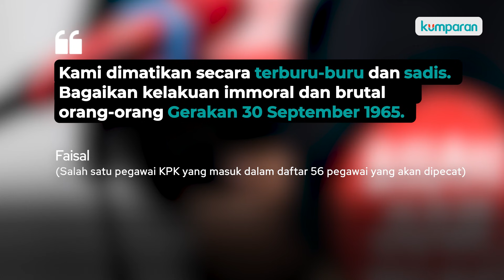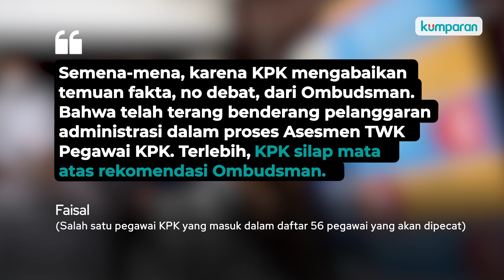Pegawai KPK yang Akan Dipecat: Kami Dimatikan Secara Terburu-buru dan Sadis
Surat Keputusan (SK) Pimpinan KPK soal Pemecatan 56 Pegawai KPK telah terbit. Salah satu pegawai, Faisal, yang termasuk dalam daftar pemecatan pun angkat bicara mengenai Hak Asasi Manusia nya yang merasa dilanggar dan juga berharap pegawai yang dipecat lainnya agar tidak menyerah meski saat ini ‘kalah’. Selengkapnya, simak video di atas.